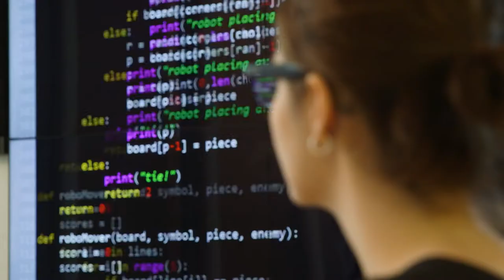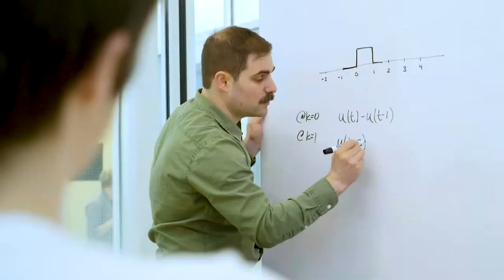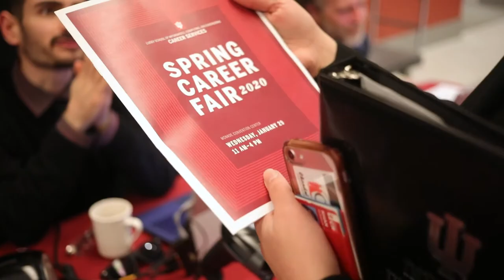Informatics at IU | Indiana University Luddy School of Informatics, Computing, & Engineering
Lucent Ting, an international student from Hong Kong, shares his experience studying Informatics at the IU Luddy School of Informatics, Computing, and Engineering.